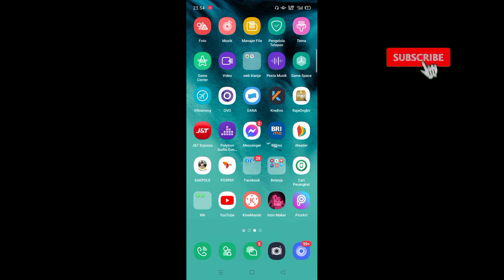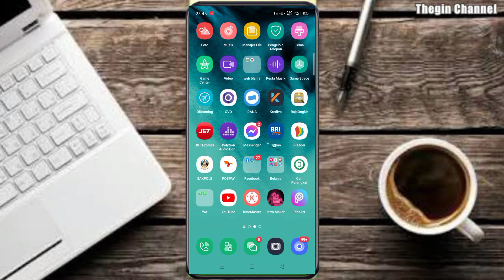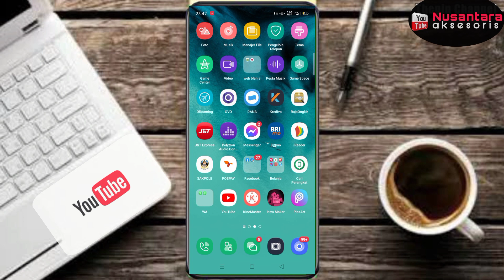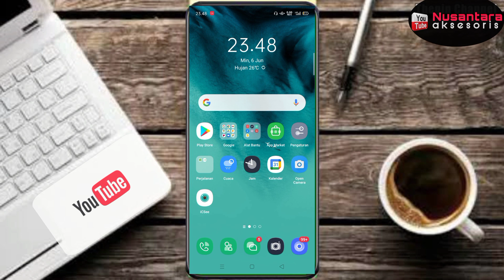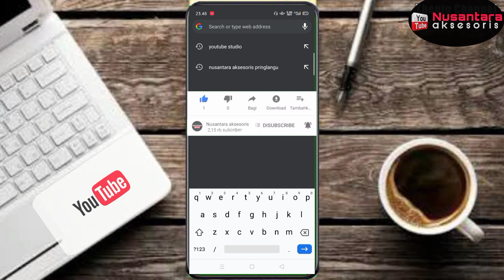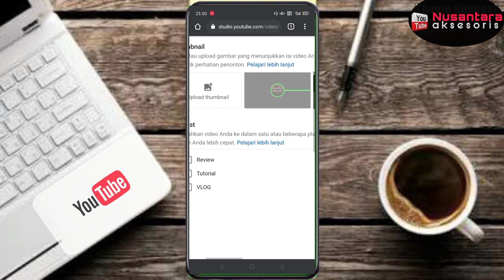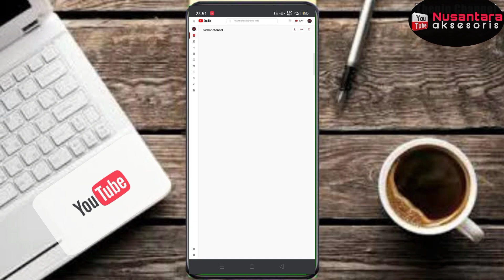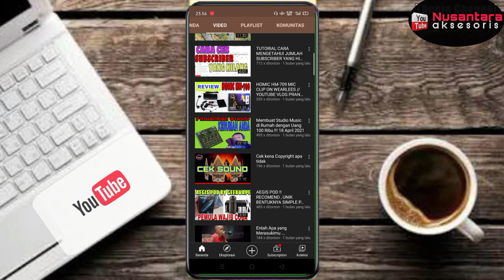CARA MENAMBAHKAN THUMBNAIL ‼️SAMPUL VIDEO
Dalam Video kali ini saya akan memberikan sedikit
Tutorial bagaimana Cara menambahkan Judul Gambar
atau yang sering disebut dengan Nama Thumbnail
karena salah satu Penting nya dalam meng Upload Video agar lebih Menarik Penonton yaitu dengan menambahkan Thumbnail.Semoga Bermanfaat Untuk Teman teman Youtube pemula
TERIMAKASIH...